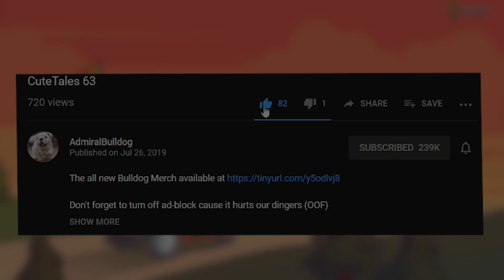That's What The Aghs Is, That's What The Point Of Venge Aghs Is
ADMIRALBULLDOG VENGE AGHS BUILD VENGE MID FUNNY DOTA MOMENTS DOTA MEMES